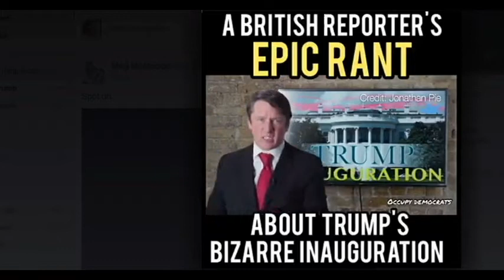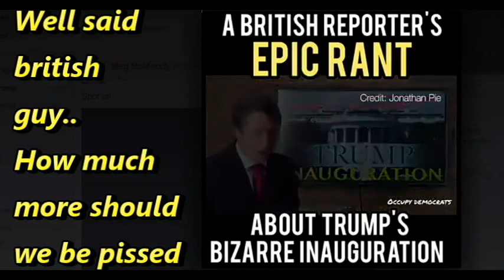Donald trump As it should be said -reg his Innau speech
Disgusting , Trump